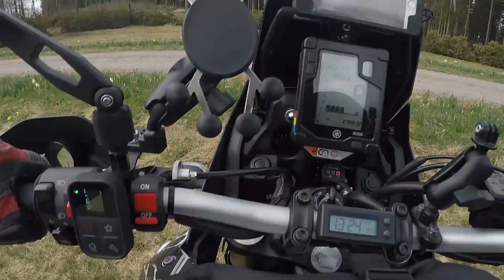Plimbare de duminica la ferma cu narcise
4 motoare, 5 prieteni si o plimbare la Fagerås påskliljor(ferma cu narcise)